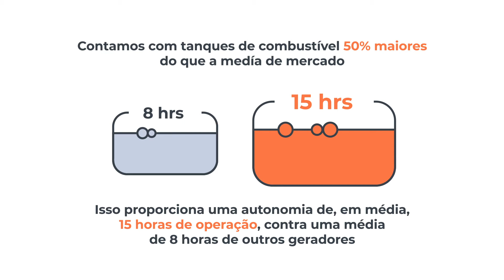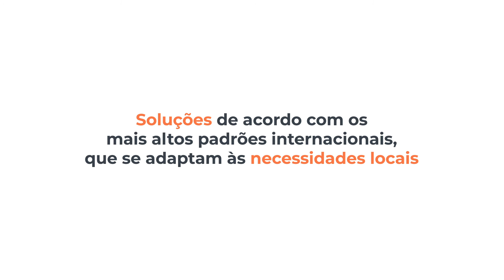Geradores feitos para locação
Os equipamentos da Aggreko possuem fabricação própria, na Escócia, e são feitos especificamente para locação. Isso se traduz em inúmeros benefícios para o mercado de energia temporária. Confira no vídeo o que isso significa na prática para nossos clientes.